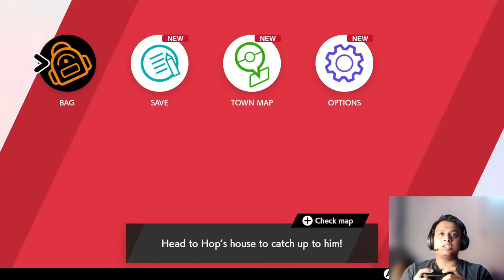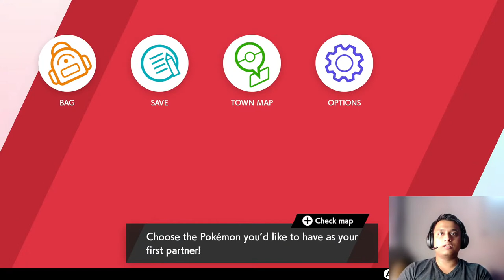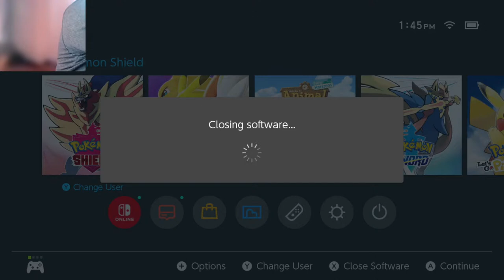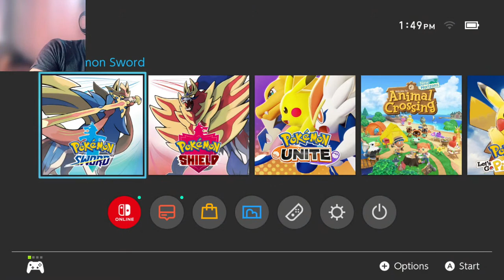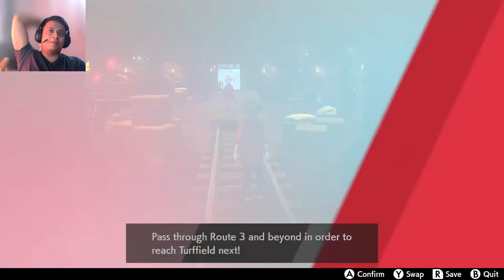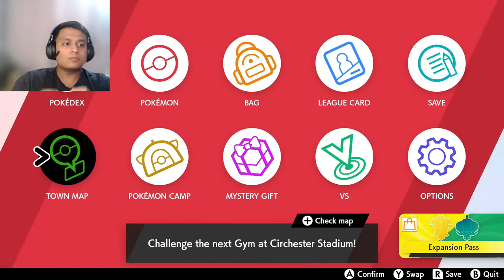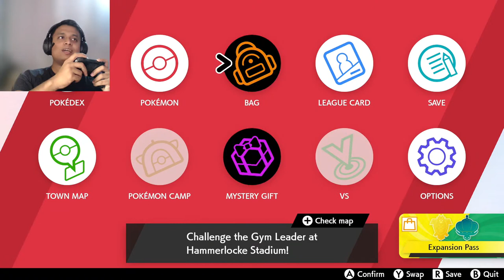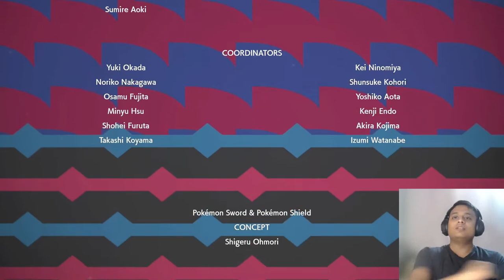BEATING POKEMON SHIELD IN 1 STREAM | Marathon Stream